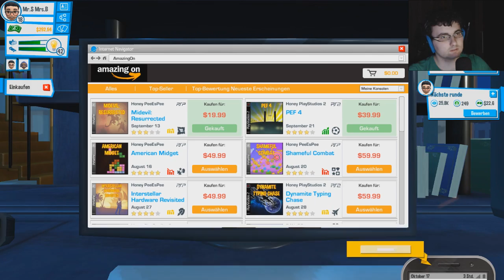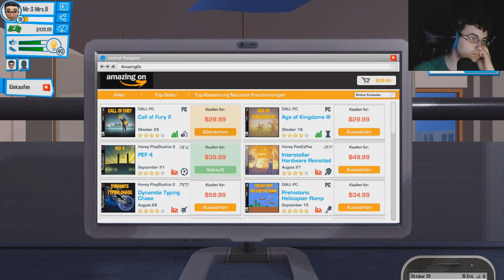Mein Mittarbeiter macht ein Video - 020 - Youtubers Life